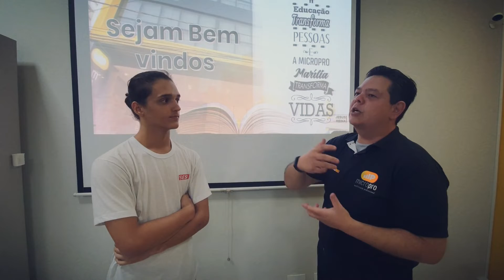FALA AI MICROPRO MARÍLIA - ENTREVISTA COM ALUNO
Fala Pessoal...
E  hoje do Fala aí Micropro Marília Iniciamos uma nova fase agora com entrevistas com nossos alunos contando um pouco de suas experiencias com a Micropro Marília

⚠️ Toda Segunda tem vídeos novos aqui no canal sempre às 17:00hr ⚠️